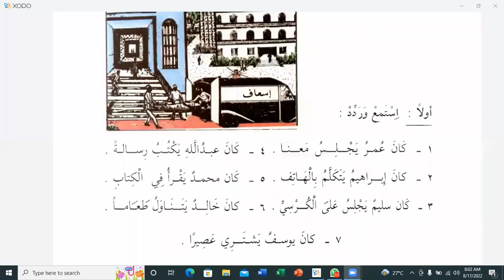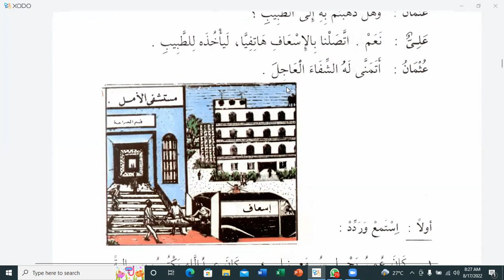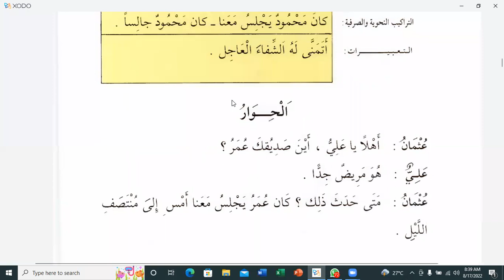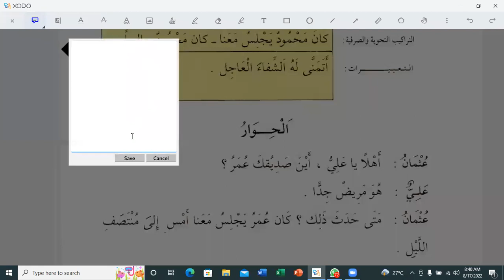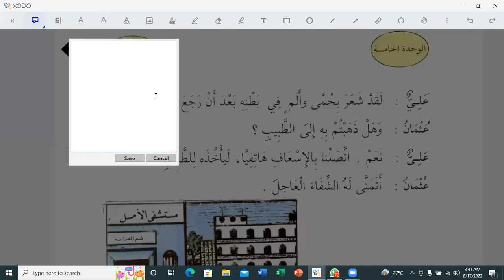Lesson:14, Part:01, Spoken Arabic By Saad